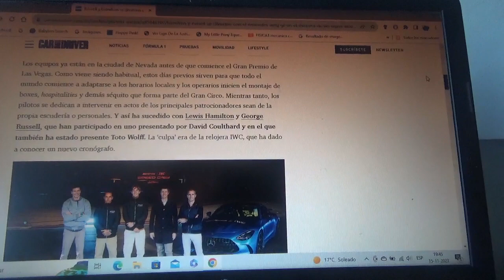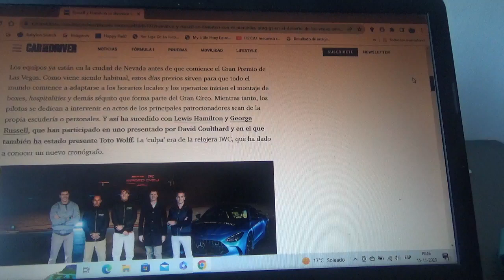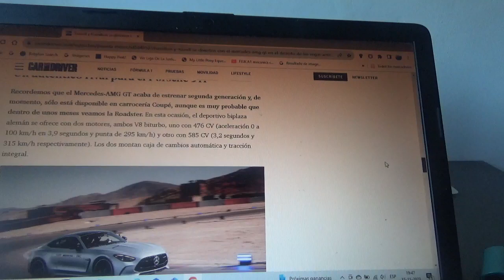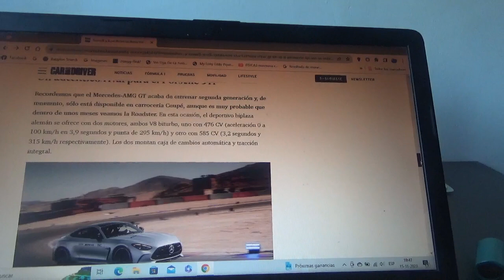Lewis Hamilton y George Russell hacen un evento con el Mercedes AMG GT previo al GP de Las Vegas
Esto es una idea de su auspiciador la marca relojera suiza IWC